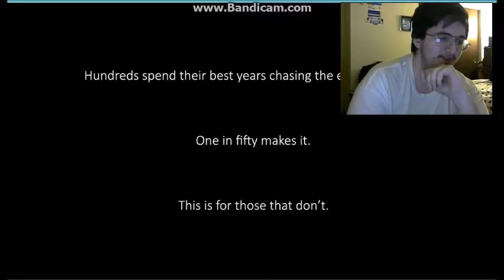Becoming A Pro! SC2VN - The Esports Visual Novel #1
Lets become a StarCraft 2 pro in the world of Esports!